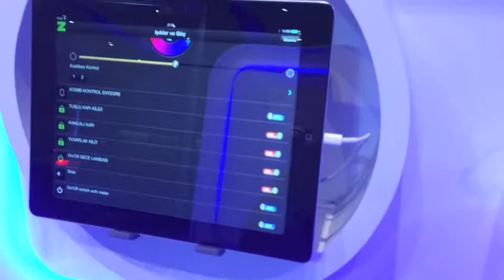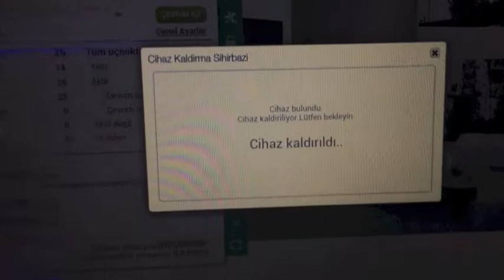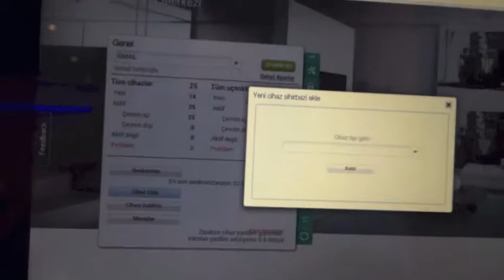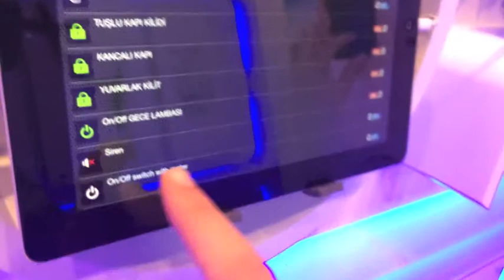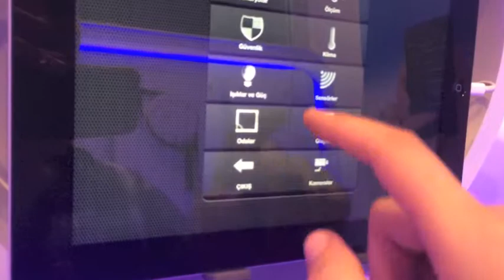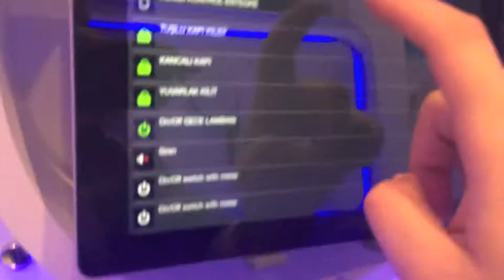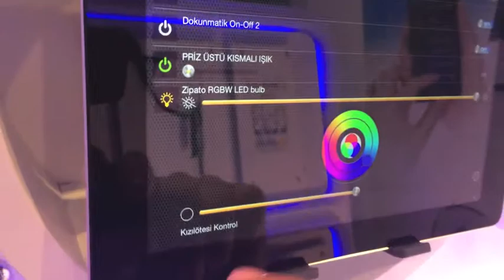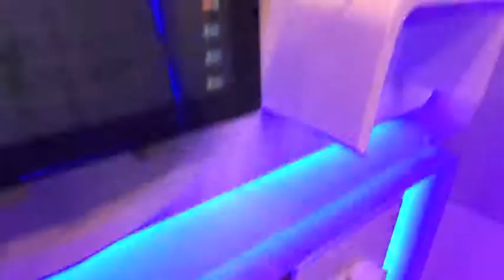Akıllı Ev Sistemi : Priz üstü taşınabilir soketler : EvAkilli.com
Kablosuz Akıllı Ev'de Priz üstü taşınabilir soketler ; on-off ve kısmalı ışık kontrolü, Zipabox'a ekleme ve cihazların kontrolü. Kablosuz Akıllı Ev Sistemi : EvAkilli.com